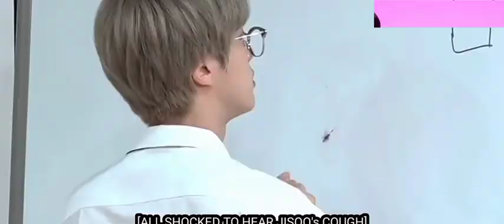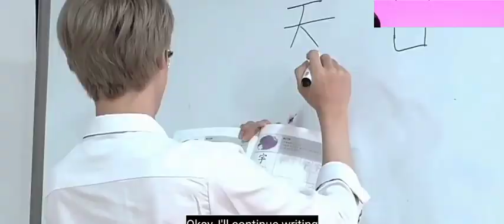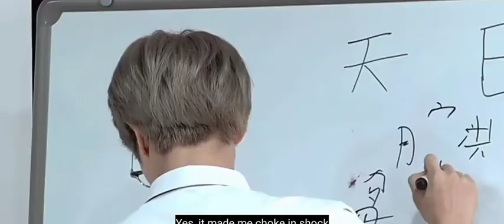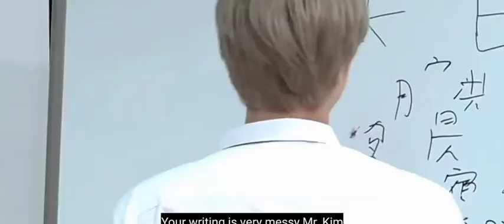BTS Black Pink together (part2)/misson monitor/@akshitasmoon3391